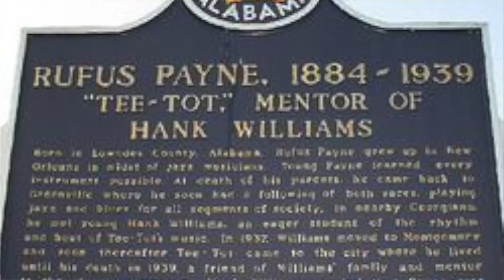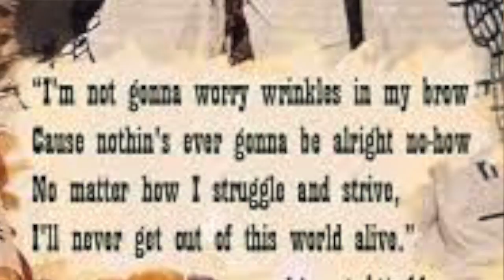Evan's Vlog episode 2--On seeing the light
This episode we'll briefly cover the life of the great American songwriter Hank Williams. You know, the first one.